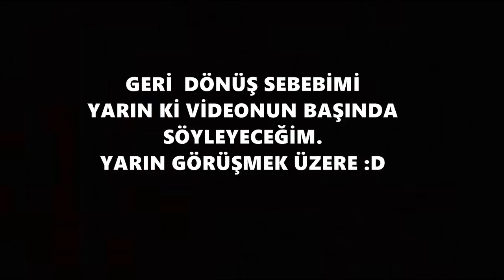9589.MAÇLI ALDOUS MU OLUR LEN OHA /Old Global 1/Old Turkey No 1 Aldous Mobile Leğendss bangĞğ banĞğğ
VİDEO'NUN SESİ AZ KÖTÜ AYARLAYAMAMIŞIM ÖZÜR KANKAAA :D